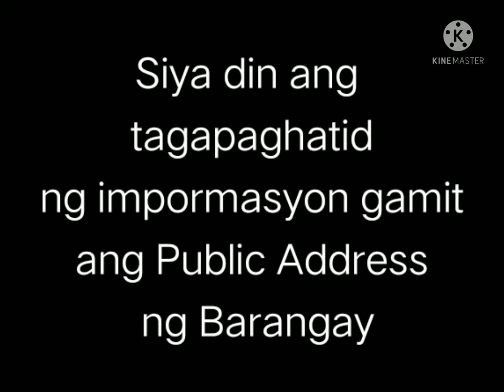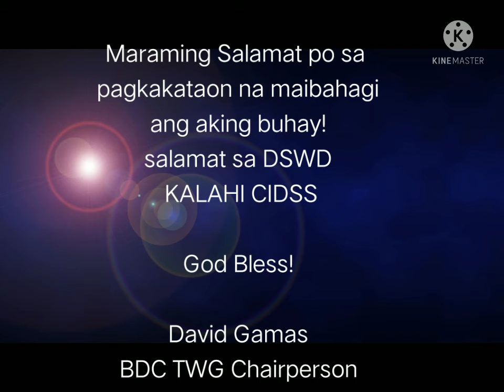Poblacion Norte, Barcelona